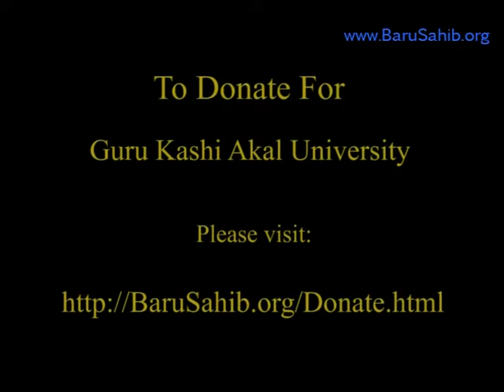Kirtan by Bhai Manpreet Singh Kanpuri at Anahad Bani Sehaj Path Samapti Ceremony - Baru Sahib Part-2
The closing ceremony witnessed Eminent Ragis, religious preachers like Bhai Nirmal Singh Ji Khalsa, Bhai Manpreet Singh Kanpuri, Akal Takhat Jathedhar Gurbachan Singh JI, Mr.Trilochan Singh Ji (Member-Parliament). They appreciated the efforts taken by Akal Academy Baru Sahib in training & polishing the talents of these students, stringing the pious pearls of Guru Sahib. The Live telecast of Anahad Bani programs were telecasted by PTC news Channel, brimming the essence of Gurbani among the Sangat with the divine mesmerizing atmosphere. It started on 13th April 2010 carrying forward its journey of 40 months.